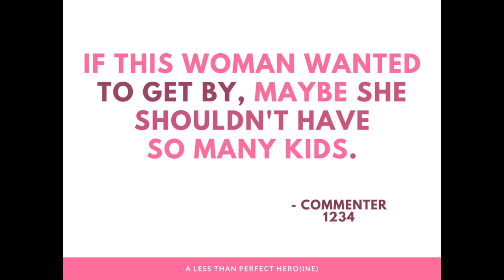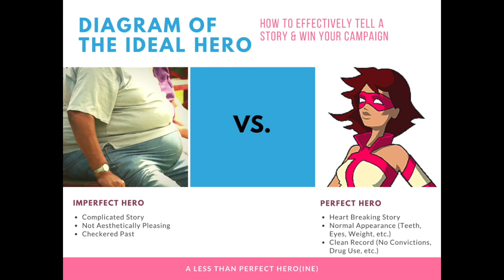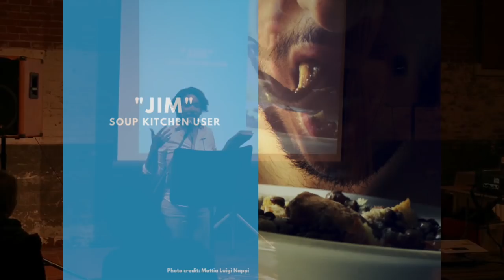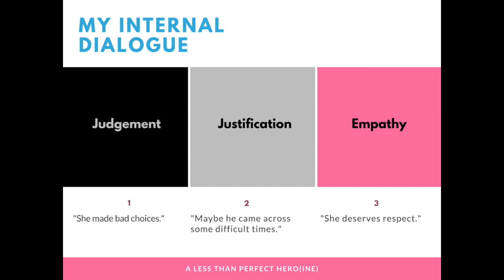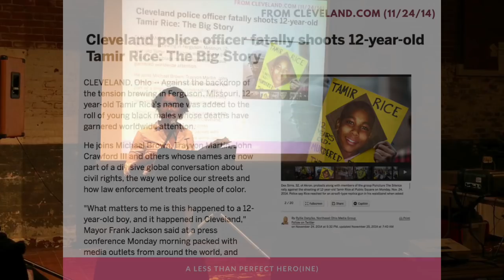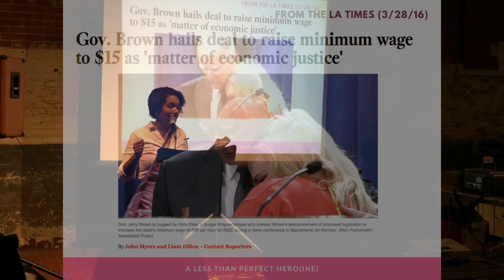Crystal Gail Page - "A Less Than Perfect Hero" - The New Narrative presents: Communication, May 2016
Crystal Gail Page speaking on the depictions of poverty in the media at The New Narrative presents: Communication, May 2016

In Crystal Page's life, story telling and technology have been the vehicles to disrupt, innovate and improve society. Her work as a filmmaker, writer and professional communicator reflect her passion for humankind. In this video, Crystal shares her reflection "A Less Than Perfect Hero." It tracks the highs and lows of communicating for advocacy purposes.